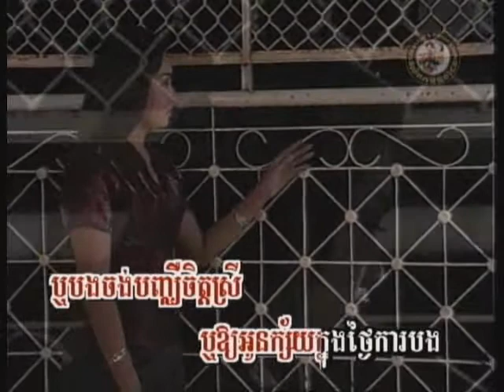Tngai Sa'aek Ka Bong - Pen Ron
by Pen Ron